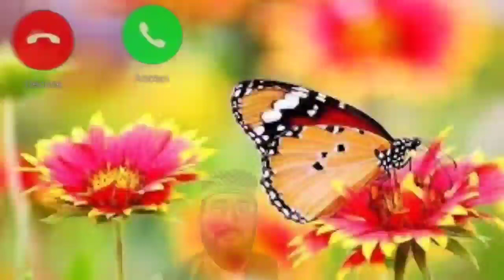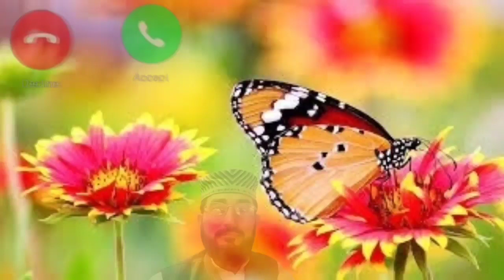No copyright Tone | Qawwali ringtone | Naat Sharif ringtone | Sad Ringtone | Islamic tune MP3 Allah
Allah hoo Diya paiya pukara Naat Sharif Ringtone | Call Tone | Islamic tune MP3 | Qawwali ringtone | Love Tune
Voice Muhammad Riaz
Maula song Ringtone mobile tune sad tone MP3 Naat Sharif Ringtone Qawwali ringtone love tune
islmicvideozeeshan
new ringtone ringtone 2020.
ringtone
new ringtone
ringtone hindi
ringtone mobile Android
ringtone
new ringtone
samsung ringtone
heart ringtone